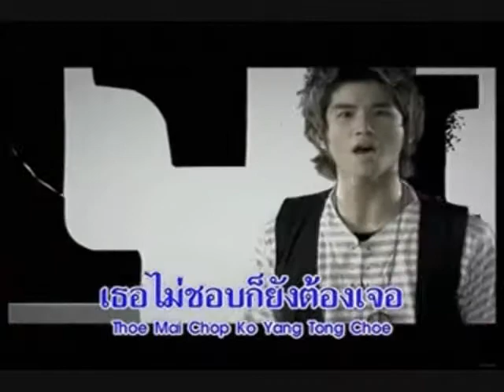Kpop, Jpop, Thaipop mix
my friend said this is like a preview of songs when there is nominees of during countdown..well i'll just let it be since i cut all my favourite part of the songs anyway..